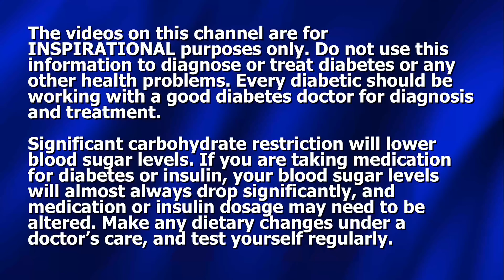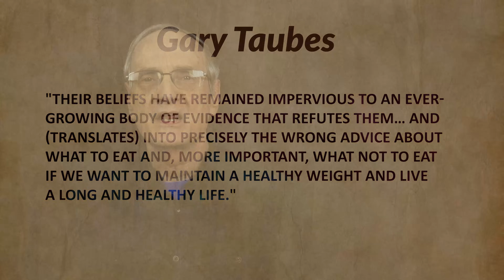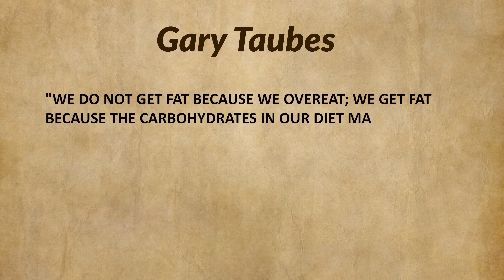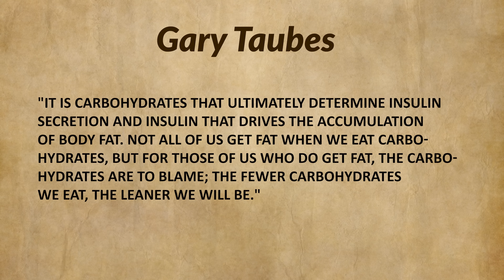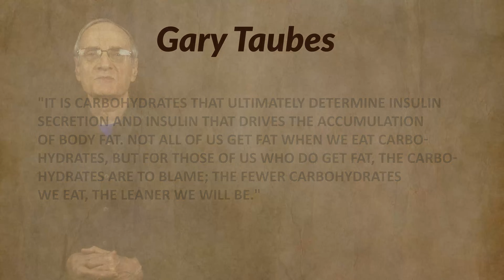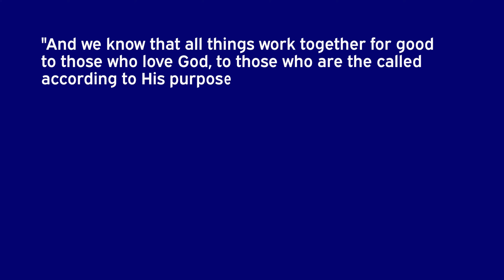The Link Between Diabetes, Obesity, Insulin, and Carbohydrates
In this video Dennis Pollock discusses the link between diabetes, obesity, insulin, and carbohydrates.